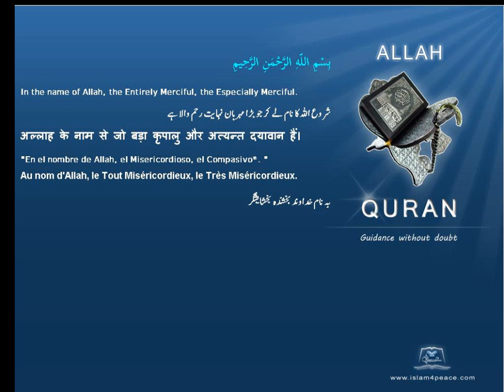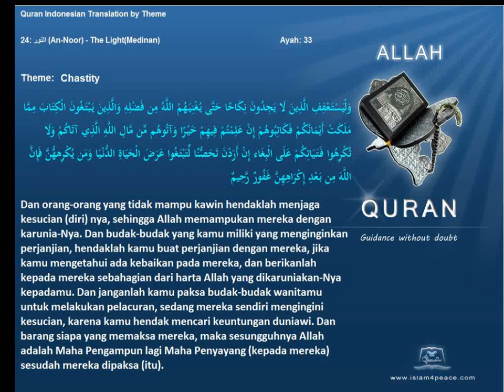Quran by Theme Indonesian Chastity Islam4Peace com